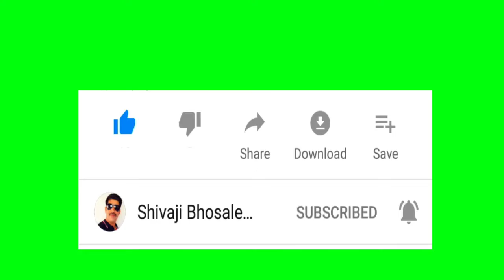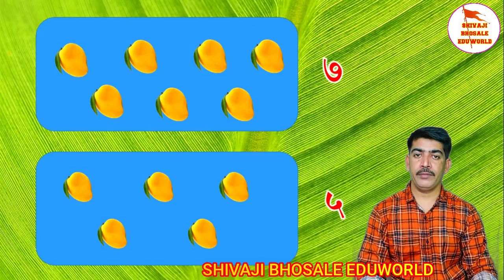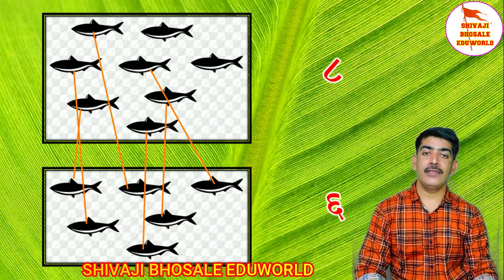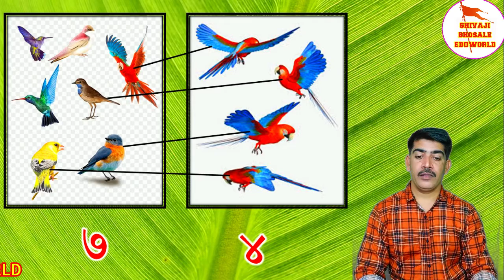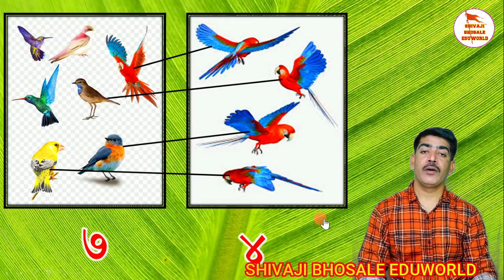इयत्ता पहिली | विषय गणित | कमी - जास्त | एकास एक संगती | संख्यांचा लहानमोठेपणा | iyatta pahili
व्हिडीओ निर्मिती : शिवाजी भोसले सर,
कमी - जास्त | एकास एक संगती | संख्यांचा लहानमोठेपणा
इयत्ता पहिली,
विषय : गणित